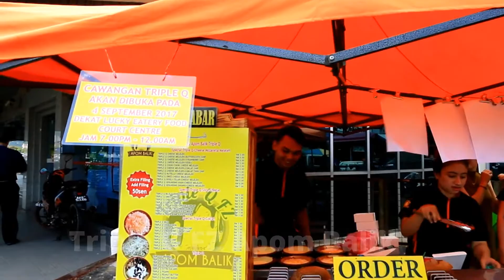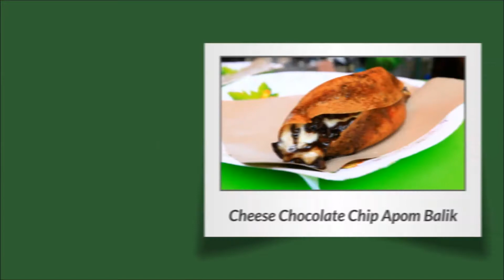Triple Q FZ Apom Balik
Triple Q FZ Apom Balik is a Malay apom balik stall in Relau (in front of Public Bank, GPS: 5.33091, 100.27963) operating since 2015.  It also opens a second stall at nearby Lucky Eatery Food Court (GPS: 5.329101, 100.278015) near PISA Corner since Sept 2017.